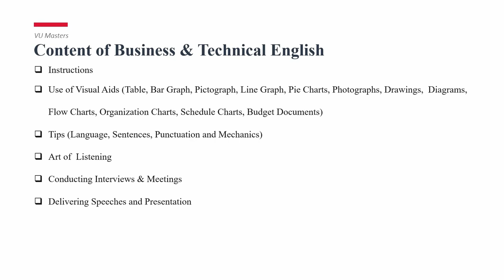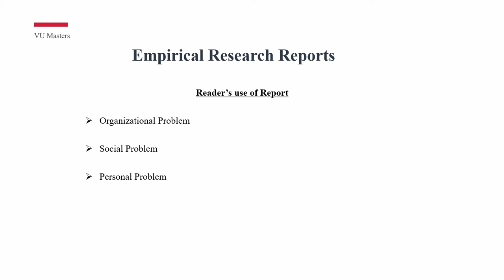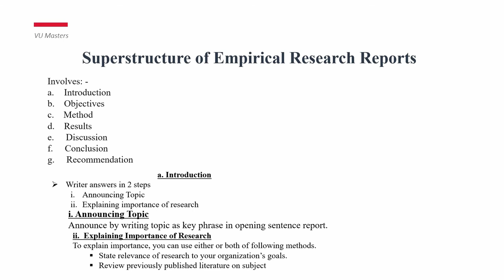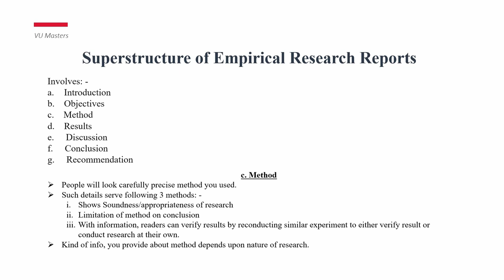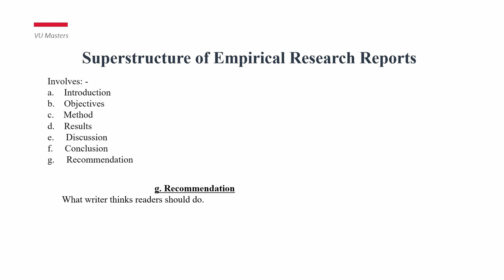Empirical research reports | Business and Technical English | Lecture 28 | Urdu | Hindi